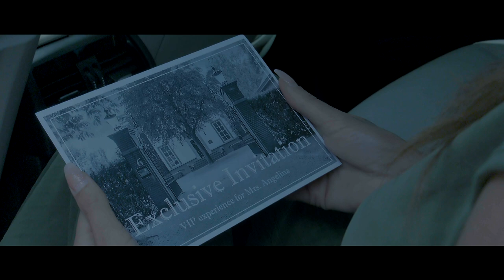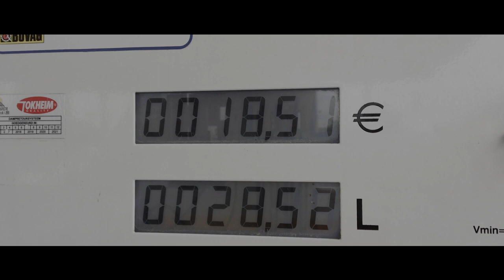Trailer DirectBlue coming soon (short version 2.02)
Introduction trailer for DirectBlue.
The new standard in autogas systems for direct injection petrol engines by Vialle.